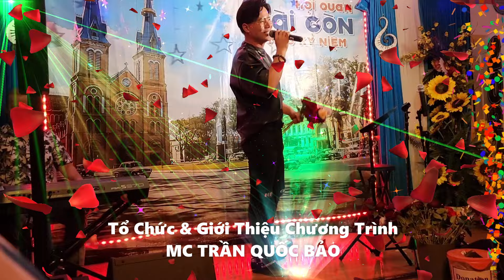CA SĨ LƯU VIỆT HÙNG HÁT CÁNH HỒNG PHAI TỐI CHỦ NHẬT 11 THÁNG 8 NĂM 2024 TẠI HỘI QUÁN MÀU KỶ NIỆM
Mời Bạn Yêu Nhạc thưởng thức phần trình diễn của nam ca sĩ Lưu Việt Hùng với nhạc phẩm Cánh Hồng Phai, một sáng tác của Dương Khắc Linh. Lời bài hát Cánh Hồng Phai là một sáng tác của nhạc sĩ Dương Khắc Linh. Bài hát diễn tả nỗi tiếc thương cho số phận một người khi đánh rơi cả tuổi thanh xuân theo một mối tình không có kết quả.
    Nói đến Lưu Việt Hùng, Trần Quốc Bảo nhớ lại ngay buổi phỏng vấn Anh trên đài truyền hình VHN (Việt Hải Ngoại) ngày 10 tháng 11 năm 2007, lúcđó Anh mới đến Mỹ khoảng 1 năm. Lưu Việt Hùng sinh ra tại Hải Phòng và có rất nhiều kỷ niệm dấu yêu với gia đình Anh tại miền đất biển sóng này, nhất là những ngày ấu thơ, mỗi buổi chiều đợi bố tan ca đến trường đón Hùng và anh trai về nhà ăn cơm chiều cùng Mẹ. Đời sống gia đình đang hạnh phúc thì bố Hùng phát bệnh nặng, mọi trọng trách dồn lên đôi vai yếu đuối của Mẹ anh, cho nên khi nhận được tin trúng tuyển trường múa, đáng lý phải vui mừng, thì thời gian đó tin bố Hùng qua đời đã khiến cho tuổi thơ chàng ca sĩ trẻ này cứ bị ám ảnh mãi một nỗi buồn da diết không thể nào quên. Hùng tâm sự: “Ngày đưa tang bố, trời mưa lất phất, mọi người về hết rồi, chỉ còn lại một mình Mẹ ngồi bên ngôi mộ đắp cát đơn sơ. Tôi đứng sau lưng thấy vai Mẹ rung lên, tôi biết Mẹ khóc nhưng cố gắng kìm không cho ra tiếng. Hình ảnh ấy ám ảnh tôi đến tận sau này khi vào Sàigòn lập nghiệp, trong một lần đọc thư của Mẹ, tôi nhớ lại và những câu hát trong đầu cứ bật ra: “Ôi Mẹ tôi, còn đó tấm thân héo gầy. Mưa phùn rơi, hay nỗi buồn Mẹ tôi. Ôi tuổi thơ đã đi qua rồi. Bao mộng mơ cũng đi xa rồi. Mẹ vẫn ngồi cô đơn bên hiên nhớ. Ôi thời gian lặng lẽ cuốn trôi kỷ niệm. Ngôi nhà xưa đâu những ngày tuổi thơ tôi..”
    Và đó là lý do Lưu Việt Hùng hoàn thành ca khúc Mẹ đã được đưa vào album Hoa Và Nước Mắt như một kỷ niệm yêu thương về tình yêu của Anh dành cho Mẹ. Cũng trong buổi phỏng vấn này, Lưu Việt Hùng sẽ kể những khúc quanh định mệnh trong đời chàng, nhất là khi anh ghi danh trong trường múa lại được kiêm thêm học hát. Rồi cuộc đời khó khăn buộc Hùng phải tự lực cánh sinh để sống. Hùng xin vào làm ca sĩ lẫn người dẫn chương trình ở các quán café để kiếm ít tiền và tìm dần cho mình một cơ hội tiến thân. 15 tuổi, Lưu Việt Hùng chịu khó lội bộ gần 20 km quãng đường đi về giữa ký túc xá và nơi diễn với số tiền cát xê là 70 ngàn đồng mỗi tối. Tuy có tiền như thế nhưng do học phí khá cao nên số tiền làm như thế vẫn không thể nào đủ cả. Năm 1999, nhờ Hoàng Hiệp giới thiệu, Hùng được mời về cộng tác với nhóm Giao Thời. Đây có thể coi là sự kiện chính thức để Lưu Việt Hùng bước vào con đường ca hát chuyên nghiệp vào năm anh 16 tuổi.
   Tháng 6/2002, Hùng vừa tốt nghiệp trường múa thì nhóm Giao Thời tan rã. Sau đó anh vào Sàigòn dự thi Tuyển Lựa Ca Sĩ do công ty Close-Up tổ chức. Tuy đoạt  giải nhưng vị thần may mắn vẫn chưa hoàn toàn chiếu cố Anh, mãi cho đến tháng 10 năm 2004, nhờ sự giới thiệu của nhạc sĩ Trường Huy và nhạc sĩ Huy Cường.. Lưu Việt Hùng mới được một công ty băng nhạc nhận lời mời anh độc quyền cộng tác. Hành trình âm nhạc của Lưu Việt Hùng còn nhiều giai đoạn gập ghềnh gian nan, như sự việc ồn ào của một tấm hình bìa LVH trên một cuốn băng mặc đồ người cá, nhưng cũng từ biến cố này, Lưu Việt Hùng được mọi người gọi anh với danh hiệu Hoàng Tử Đại Dương vô cùng trìu mến và thân ái.  Sau 18 năm sống tại đất Mỹ, có lẽ bao nhiêu vui buồn nước mắt nụ cười Hùng đã nếm trải mọi điều và giờ đây, trải qua bao gian nan, Lưu Việt Hùng đang đứng ở những bậc thang cao nhất của sự nghiệp ca hát của mình.
      Tiết mục này được trình bày tại Hội Quán Màu Kỷ Niệm tuần lễ 160, tối Chủ Nhật ngày 11 tháng 8/2024 cũng là Tiệc Mừng sinh nhật của Dạ Lan (ngày 16 tháng 8) cũng như là ngày sinh nhật của ca nhạc sĩ Đắc Lân (ngày 9 tháng 8), ca nhạc sĩ Trọng Nghĩa (ngày 18 tháng 8) và đêm nay cũng là Tiệc Chào Đón người đẹp Nina Nhung đến từ Hà Nội.
     Thành phần nghệ sĩ và quan khách đêm này, có sự tham dự
    Riêng thực phẩm tuần này thì rất nhiều, một số mang đến từ Hội Quán Màu Kỷ Niệm, Bday Dạ Lan, của Nina Nhung và phần lớn là do vợ chồng Annie Diễm Khanh (chủ nhân nhà hàng Hongkong Express) nấu và mang đến. Thức ăn rất ngon, ai cũng khen ngợi.